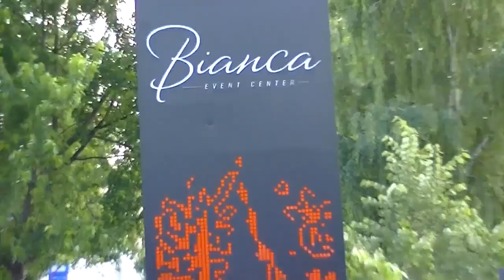Maturanti Gimnazije defile 12. 06. 2017.